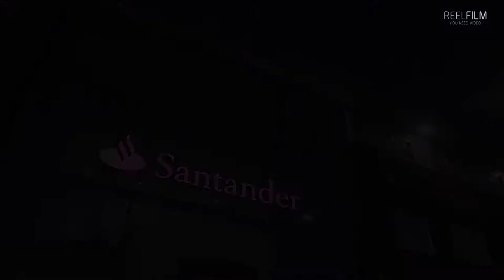Reel Film: 2019 Showreel